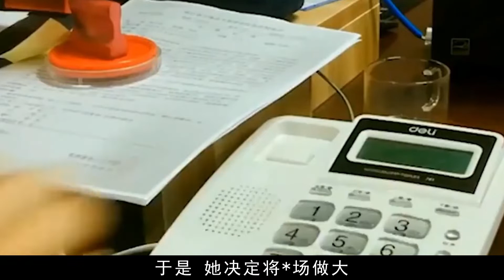拘禁公安,暴力襲警，開設賭場！最牛美女黑老大謝才萍，手段殘忍為禍重慶15年，還養了16個「男&寵」尋開心！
Detain the public security, attack the police violently, open a casino! Xie Caiping, the most beautiful black boss, has been cruel to Chongqing for 15 years and has raised 16 "Men & Pets" to have fun!